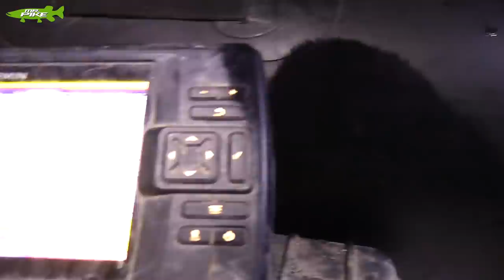Hecht ALARM am BAGGERSEE | 24 Stunden Hechtangeln im Winter | Deadbaiting & Gummifisch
Stefan hat 24 Stunden Zeit und besucht im Winter einen großen Baggersee. Um das doch recht geringe Zeitfenster optimal ausnutzen zu können, werden tagsüber die Hechte aktiv beangelt und am Abend kommen die Deadbait Montagen mit Köderfisch am Grund zum Einsatz.

Zuverlässiges 🎣🎣 Angelgerät bekommt Ihr hier:
Welsangeln🐟